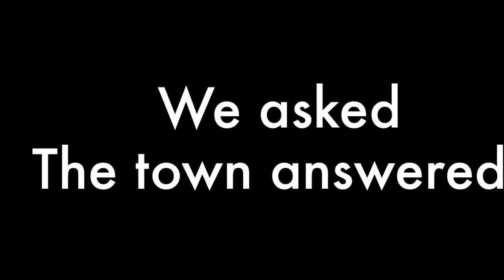Love Portarlington - Why Do You Love Port?